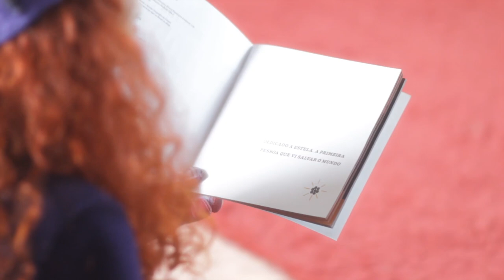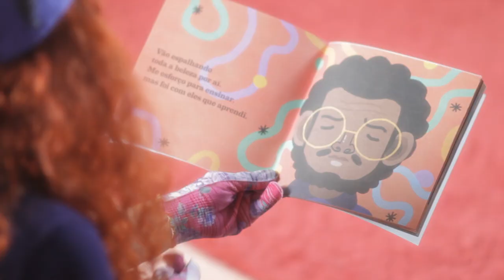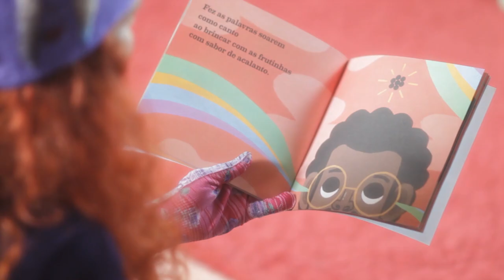Sandra Peres em: Amoras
É hora de história aqui no Youtube! 📖

As ilustrações são do Aldo Fabrini.